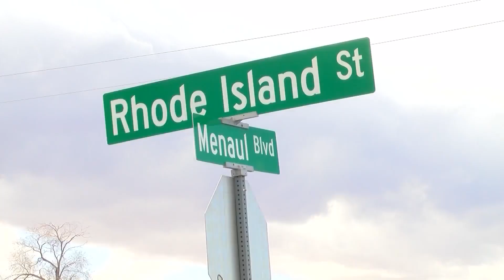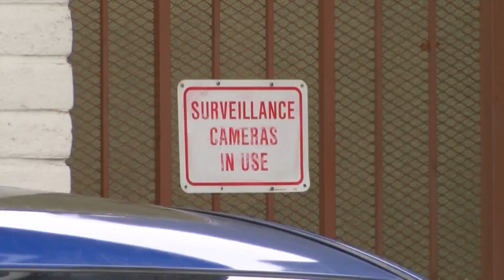Burglar uses a rope to break into business from the ceiling